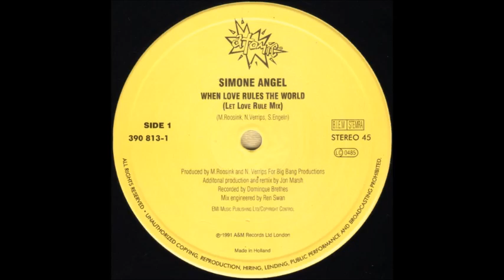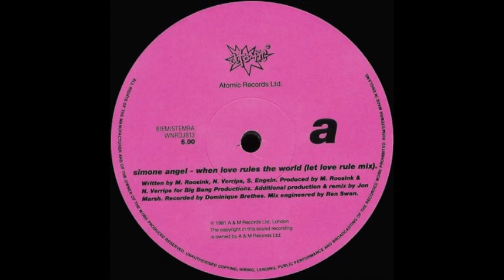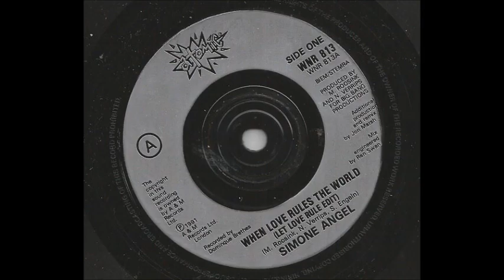Simone Angel - When Love Rules The World (Let Love Rule edit) (from vinyl 45) (1991)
Dutch-born Simone Angel (nee Engein) worked for nine years for MTV Europe, becoming the youngest VJ at the age of 18. During her career, she released four singles, 1991's "When Love Rules The World", was one of those songs. This comes from the original vinyl 45 release.